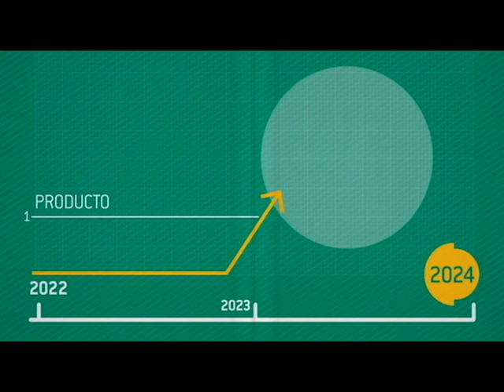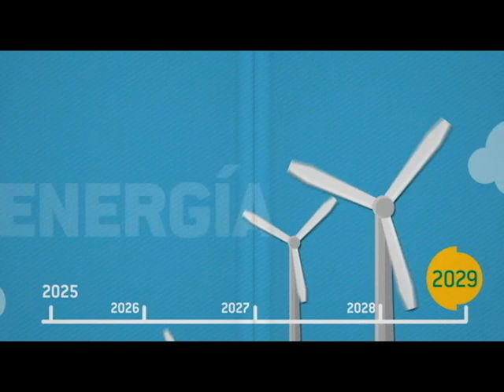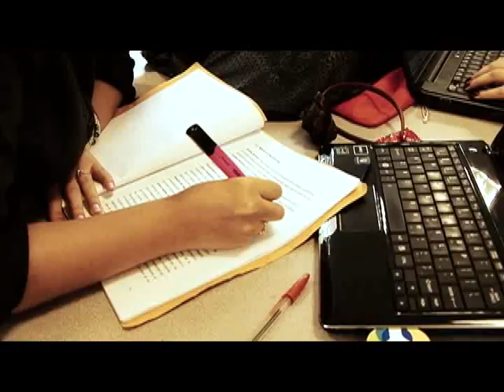Acuerdo por lo Superior - Propuesta de Política Pública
Acuerdo por lo superior - Propuesta de Política Pública para la excelencia de la educación superior en Colombia en el escenario de la Paz